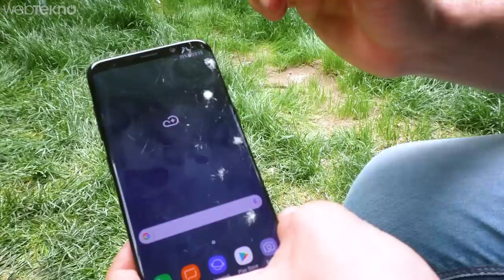Samsung Galaxy S8 Sağlamlık Testi (Büktük, Çizdik! Acımadık!)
Samsung Galaxy S8 Sağlamlık Testi

Evet, sabırsızlıkla beklediğiniz S8 sağlamlık testi videomuzla karşınızdayız. Bu seferki sağlamlık testimizde S8'e yeni şeyler denedik. Mesela bir vidayı iyice ısıtıp üzerine attık ya da su testini telefon darbe aldıktan sonra yaptık. Çünkü merak ediyorduk; Acaba S8 hafif çatlarsa su almaya başlar mı?

Daha önceki sağlamlık testleri video konseptlerimize sizlerin yaptığı yorumlar sonucunda edindiğimiz yeni bir deneyim olan "bir torbanın içini anahtarla doldurup cihazı sallamak" testimizde yine ilk kez Samsung Galaxy S8 sağlamlık testine nasip oldu :)

Yukarıdaki yeni denemelerin haricinde karışık sırayla aşağıdakileri denedik:

- Çizilme (Anahtar, tornavida  ve maket bıçağı)
- Düşürme (Cep Hizası, kulak hizası ve kıç üstü)
- Yanma (Çakmak ve sıcak vida ile)
- Su Testi (Webtekno Usulü Halk Plajı :D)
- Webtekno Usulü (Patronun BMW 5.20i'siyle üzerinden geçtik)

Bu aksiyonların tamamı için videomuzu sonuna kadar izleyin :)